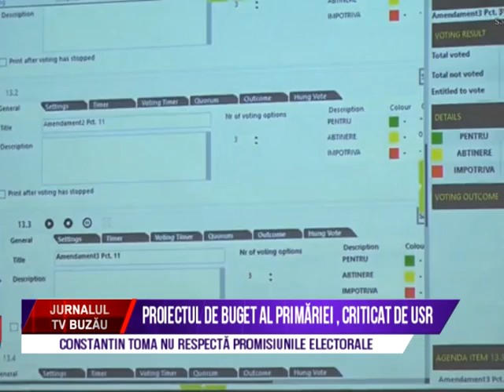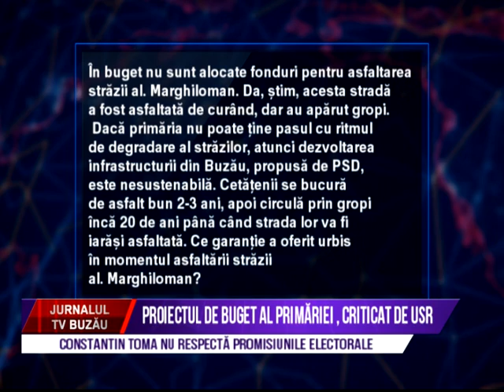PROIECTUL DE BUGET AL PRIMARIEI , CRITICAT DE USR